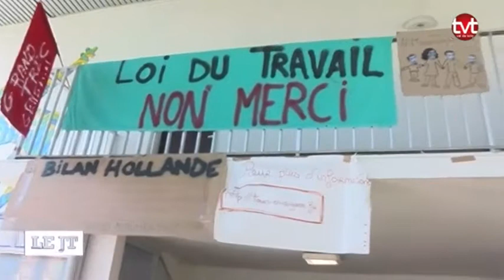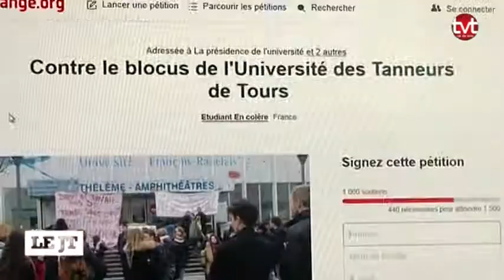Tours: la fac des tanneurs bloquée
Sites webs/blogs, copiez cette vidéo avec le bouton "Intégrer" !
 Plusieurs dizaines d'étudiants ont bloqué la faculté des tanneurs dans le cadre de la mobilisation contre la loi travail.